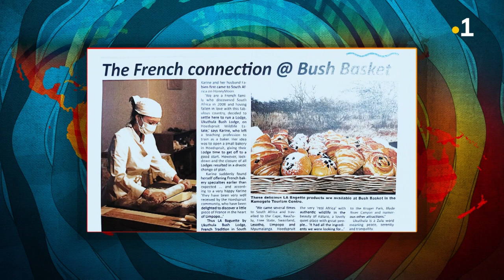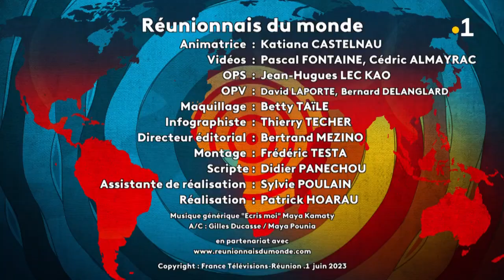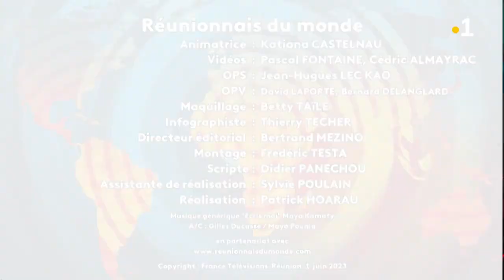C'est le best of, un tour du monde sans bouger de chez vous !!